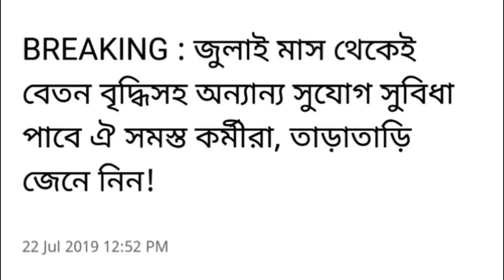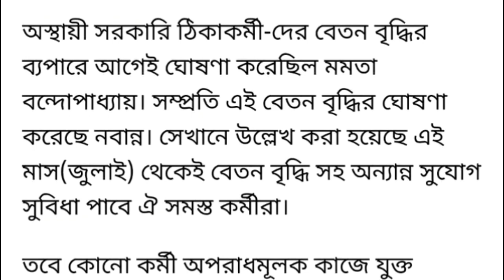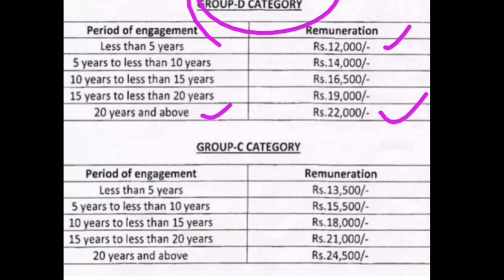অস্থায়ী কর্মীরা আর কয়েক দিন পরেই পাবেন বর্ধিত বেতন // Group-C, Group-D সবাই পাবেন //